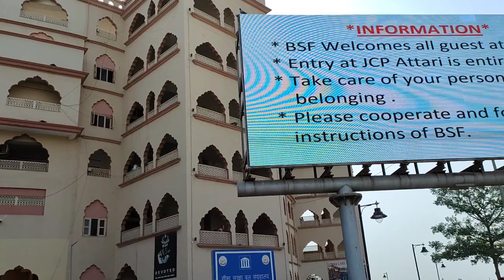Wagah Border || Jallianwala Bagh || Amritsar to Manali Journey continues..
Hello guys in this vlog, we have visited Jallianwala Bagh and Wagah Border. So sit back and enjoy virtually..🤩